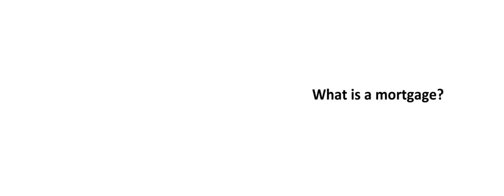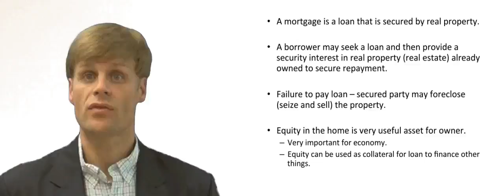What is a Mortgage?